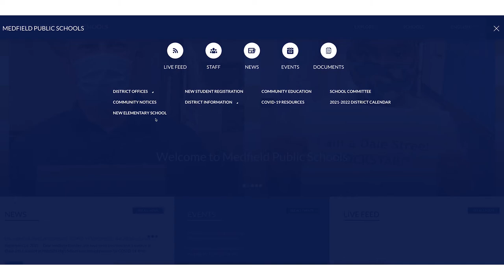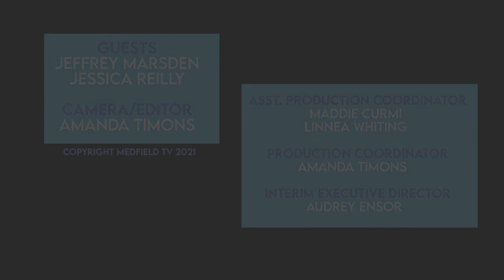New Elementary School at the Wheelock Campus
Jessica Reilly, Chair of the School Committee, and Jeffery Marsden, Superintendent, give a run-down for the proposed new elementary school at the Wheelock Campus in preparation for the vote at Special Town Meeting on November 7th.